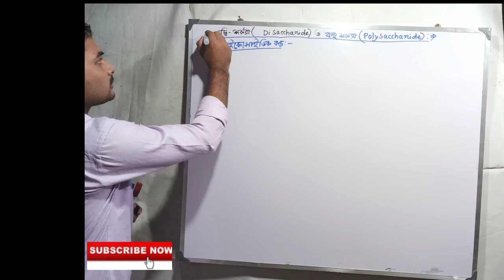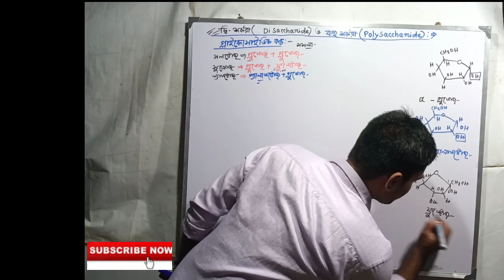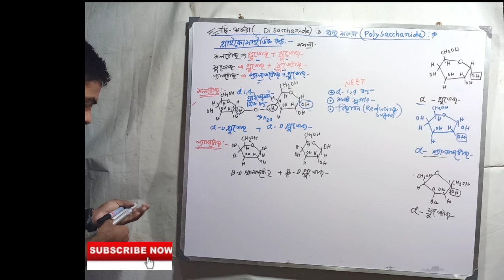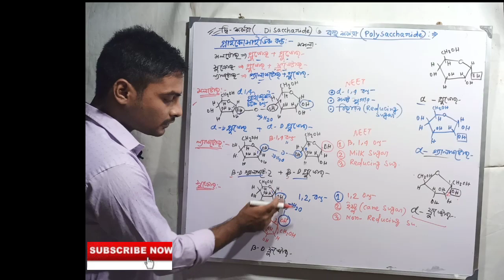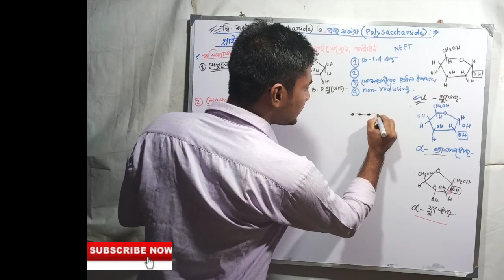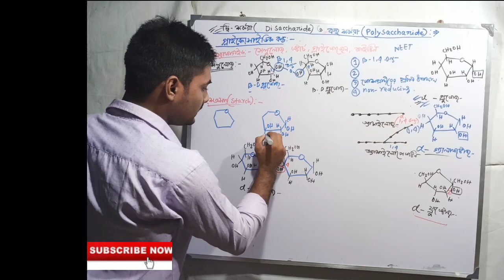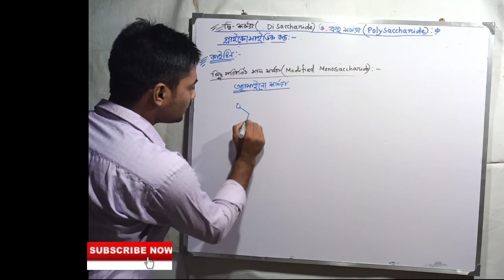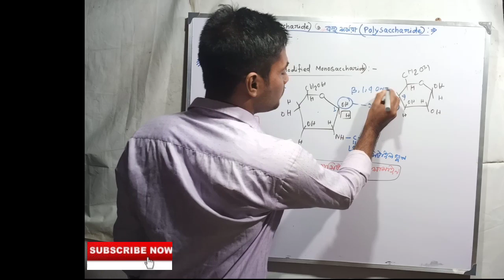Disaccharides/polysaccharide and there Glycosidic Bond (Bengali)/ class11/CHAPTER-5